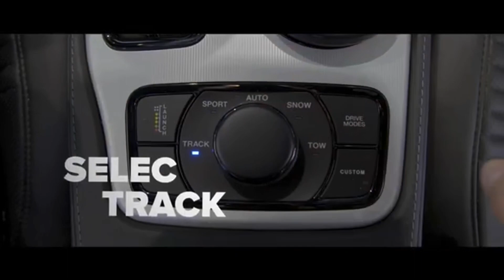Forza Horizon 5 (2018 Jeep Grand Cherokee Trackhawk) Commercial